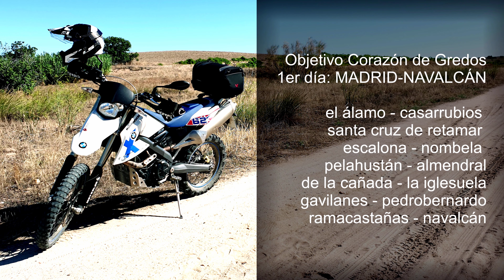BMW G 650 XChallenge. Rodando hacia Pedro Bernardo.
Desde los caminos Toledanos hasta Gredos, Ávila.
En solitario. Ruta para disfrutar. Al final complicaciones inesperadas
que no se ven en el vídeo. pero bien resueltas. Destino final para el descanso Navalcán, Toledo.

"No para de llover. Bendita lluvia. En casa con melancolía y recuerdos de unas cuantas salidas
que con el foro cerrado no pude enseñar.
Buen mes septiembre para mí, ya sabéis, va por rachas. Os cuento mi aventura.

1er DÍA 8 DE SEPTIEMBRE:

Salgo de casa hacia la ruta del chorizo la que utilizaré en parte destino Navalcán.
Arena, un charco, caminos de la mancha que me van acercando a la sierra de San Vicente.
Sin prisa, voy solo. Río Alberche sobre Escalona, llego a mi amada Nombela pueblo familiar
deleitándome con sus cerros, empieza bien mi ruta de cuatro días.
No paro a por chorizo, ya no como chorizo :( pero tengo hambre. Llevo un sandwich de jamón
cocido y al sentir olor a higuera paro la burra. En frente los higos. Tengo postre.
Por caminos y carreteras vuela mi moto, y no lo digo por la velocidad, voy tranquilo, sino
por sensaciones de elevación en una moto muy alta y por el viento que me pega y es muy
agradable. Llego pronto a La Iglesuela.
Los ojos se hipnotizan con las vistas de la cara sur de Gredos. Tomo carretera hacía ella como
un poseído y me adentro en sus laderas por carreterillas y pistas. Llego a Pedro Bernardo con
algun camino demasiado pedregoso, complicadillo. Todo sale bien."